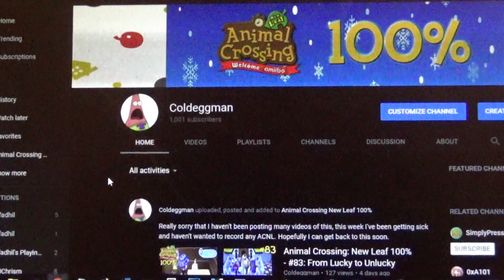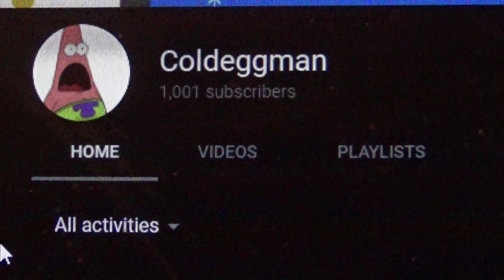1,000 Subscribers...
Thanks guys so much. I never thought I'd reach this number. Well maybe but it would've taken way longer than I thought. I don't really have anything planned for 1,000 subs shockingly but I will say I will try and make more videos so that's at least something. If I think of something I will do it but if not, that's the least I can do, make more content for you guys. New ACNL video coming out tomorrow btw! :D